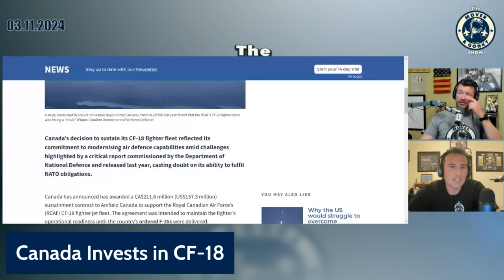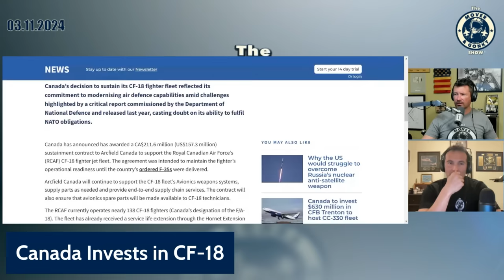Canada to Invest in CF-18 Upgrades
With delays to the F-35, Canada looks to invest in their existing fleet of CF-18s. You can also join in on LIVE Q&As with the Mover Mailbag Monday at 8PM ET, Mover (F-16, F/A-18, T-38, 737, helicopter pilot, author, cop, and wanna be race car driver) and Gonky (F/A-18, T-38, A320, dirt bike racer, author, and awesome dad) discuss everything from aviation to racing to life and anything in between.